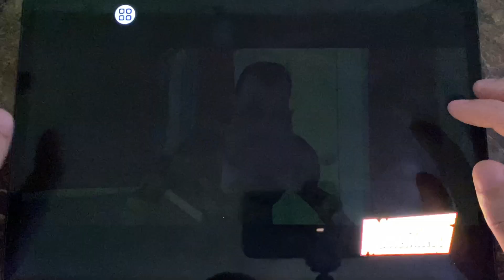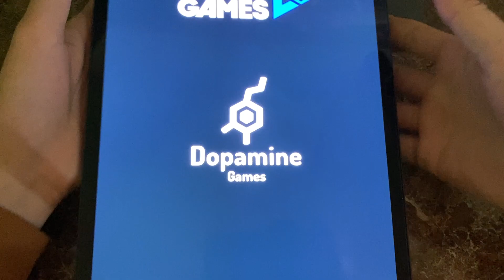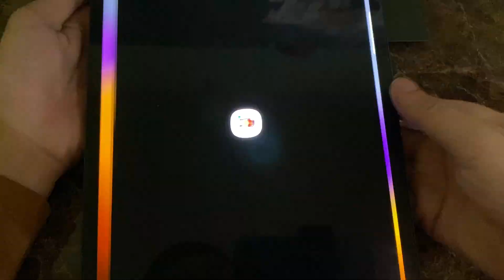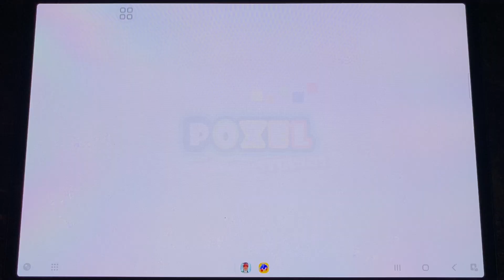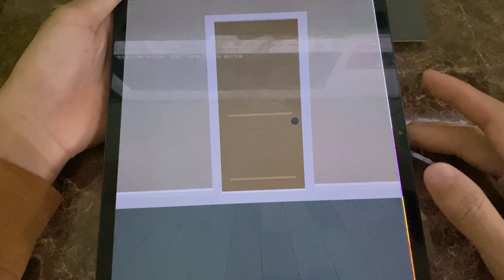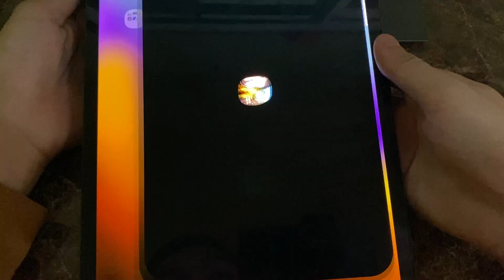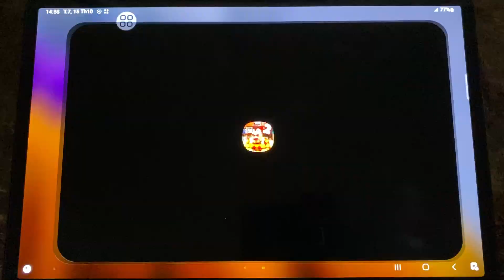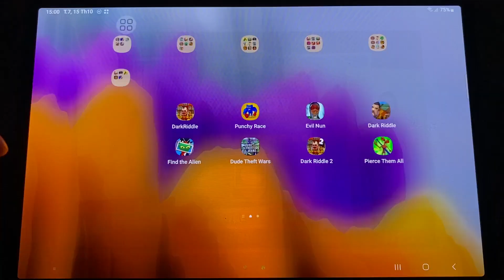Dark Riddle,Punchy Race,Evil Nun,Dark Riddle Classic,Find the Aline,Dude the Wars,Pirce Them All